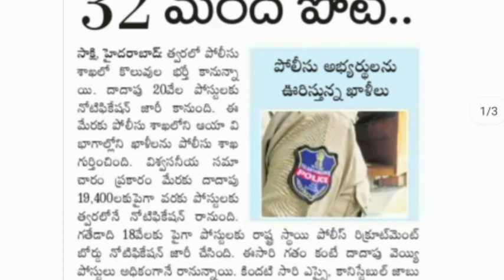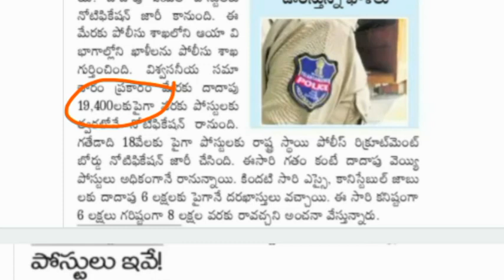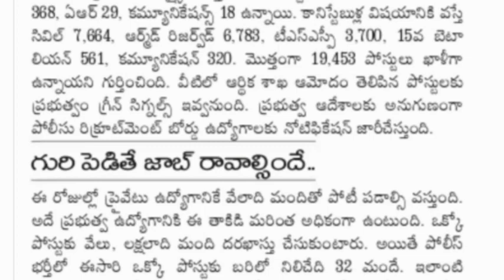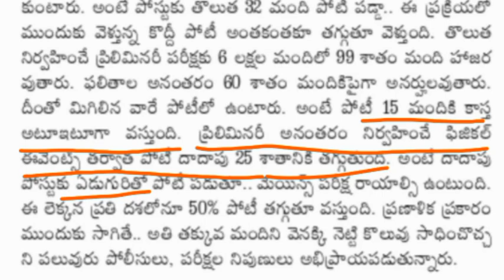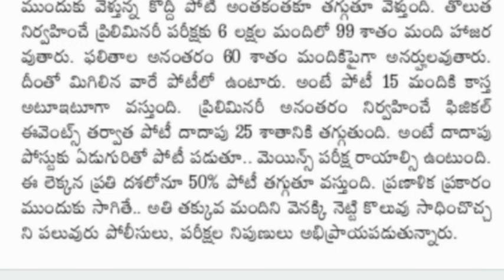Police Constable Recruitment Notification 2021 details in Telugu | TSLPRB Constable